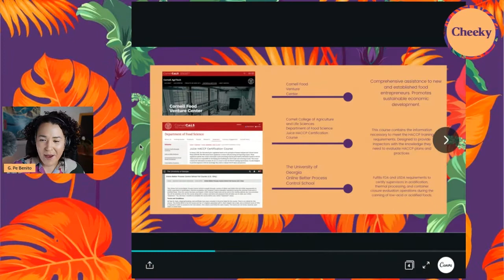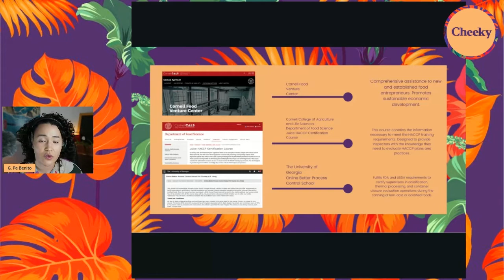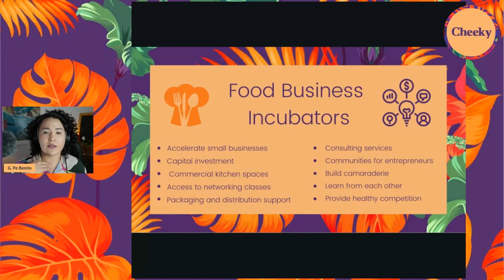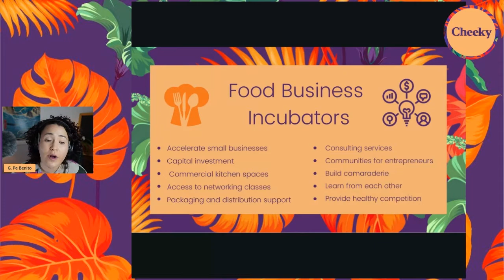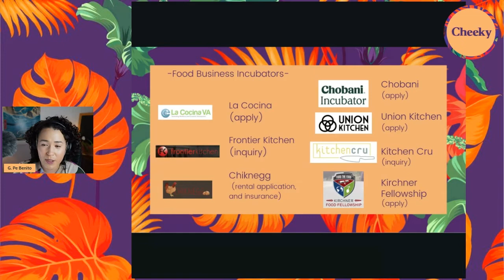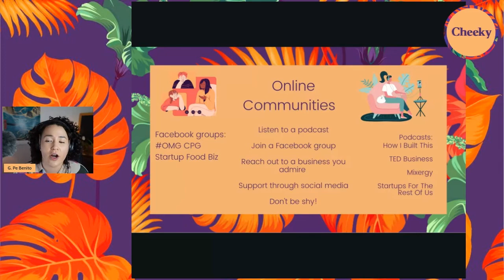Questions to Ask Before Starting A CPG Business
Last week some students from the University of Virginia reached out and wanted to ask us some questions about how Cheeky came to be. The group is doing their capstone project on starting a cocktail mixer business, and they had some amazing and thorough questions for April. I moderated the interview, and today I’m going to tease out some points we thought could use some follow up and some resources that we’ve used or someone who is trying to start a consumer package goods business might need!

Online Better Process Control School at University of Georgia

Food Business Incubators:
(Virginia)
La Cocina VA

(Nationwide)

Thanks for listening and if anyone has any questions or experience with some of the incubators I mentioned in today’s episode or has taken any food certification courses like the ones we’ve listed…. We would love to hear about your experiences in the comments. Tell us how it went, how are you using the knowledge and what kinds of businesses you’re building so we can check you out and continue supporting each other in our entrepreneurial journeys!

Google Doc to view resource and discussion questions from this episode